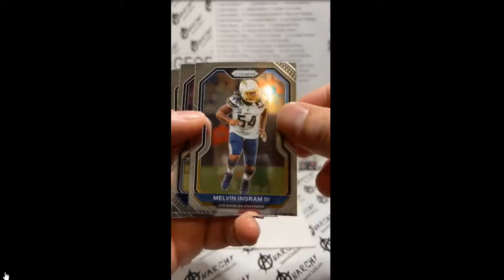2020 Panini Prizm Football Break - Los Angeles Rams Cam Akers RC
2020 Panini Prizm Football
Los Angeles Rams - Cam Akers